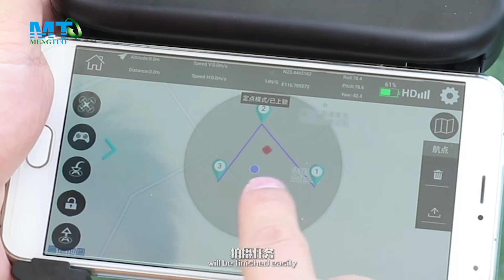M9955 FOLDING GPS DRONE FLIGHT REVIEW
M9955 FOLDING GPS DRONE FLIGHT REVIEW July 2018

LI-PO battery: 7.4V 1200mAh
Flight time: About12 min
USB (5V) Charging time: About 150-180 min
Control distance: 250 M
(Free interference and no occlusion)
Wifi image transmission distance:150-200 M

GPS Feature:
GPS/GLONASS double mode
Orbit Fly: 30 M
GPS Low Battery Return In
GPS Positioning and Hold